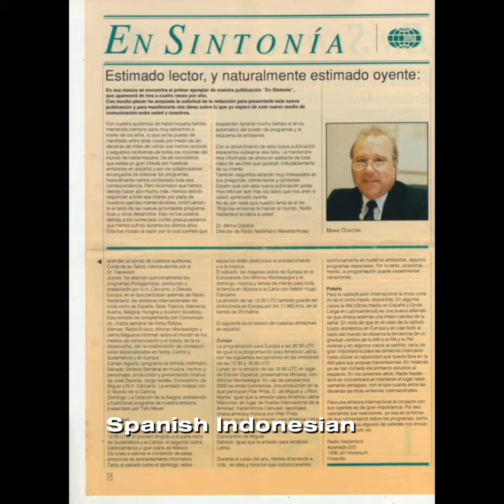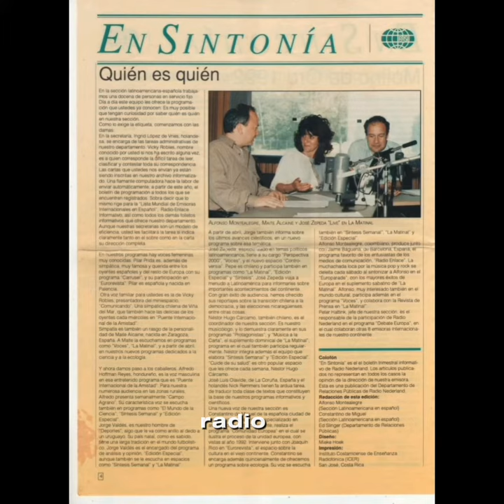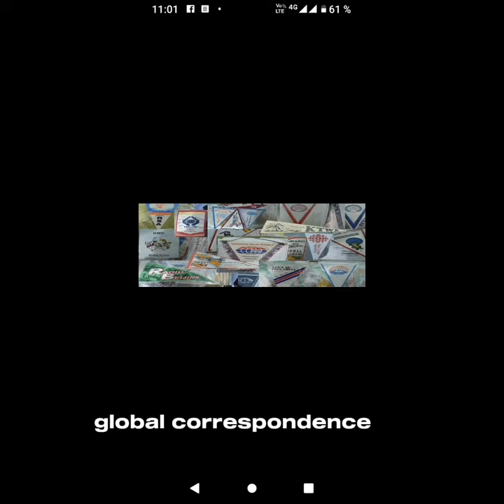🇳🇱 The Shortwave Legacy: Remembering Radio Netherlands Worldwide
✅ Radio Netherlands was an international public radio broadcasting service that operated from 1947 until 2012. Headquartered in Hilversum, Netherlands, it produced and transmitted radio programs in multiple languages around the world.

Radio Netherlands was founded in 1947 under the name Radio Netherlands Worldwide. It emerged from Radio Herrijzend Nederland, a radio service that had broadcast from London to the occupied Netherlands during World War II. After the war ended in 1945, the Dutch government wanted to establish an international broadcasting service to improve the country's image abroad. Thus Radio Netherlands Worldwide was launched with the mission of promoting Dutch culture, values and viewpoints globally.

For most of its history, Radio Netherlands broadcast news, current affairs, sports and cultural programs in Dutch and several other languages including English, Spanish, Indonesian, and Brazilian Portuguese.

 Its English service started in 1947. At its peak, Radio Netherlands claimed around 13 million regular listeners worldwide.

Radio Netherlands had an extensive network of freelance correspondents around the world. Its central office in Hilversum housed state-of-the-art digital radio studios. In addition to shortwave broadcasts, it also transmitted content on FM, satellite radio, podcasts and the internet.

In the early 2000s, Radio Netherlands faced declining listener numbers and budget cuts from the Dutch government. This led to a reduction in language services and staff layoffs. In 2012, the government decided to end financing for Radio Netherlands as part of wider austerity measures. After 65 years of service, the station officially closed down on May 13, 2012. An archived version of its website is maintained by the Netherlands Institute for Sound and Vision.

During the Cold War era, Radio Netherlands was often seen as presenting a contrasting perspective from communist-controlled stations. Even after its closure, it continues to be remembered as an iconic international broadcaster from the Netherlands. Its extensive global correspondents network and the quality of its programs were considered pioneering in their time.